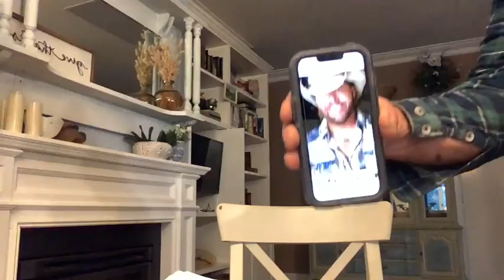Tiny Homes Q&A - June 4th, 2023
Join Rick as he answers your tiny house questions, chat about life at Havenwood and all things Australian tiny home regulations!

To send us an enquiry, you can fill out the form at the link below;